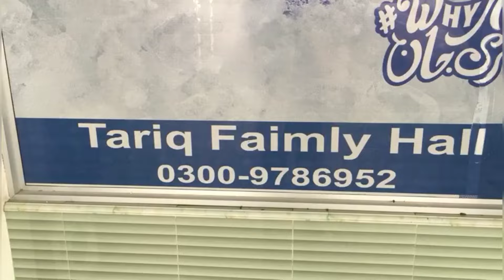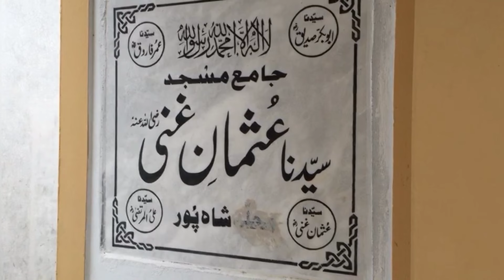Shamsabad Village to Kamra Attock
Khanz visit a village in ATTOCK, called Shamsabad